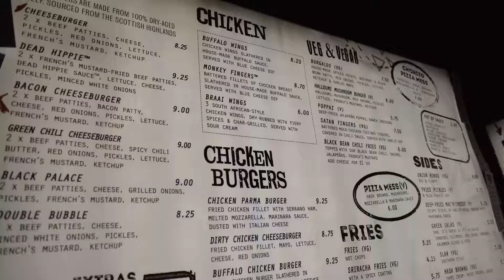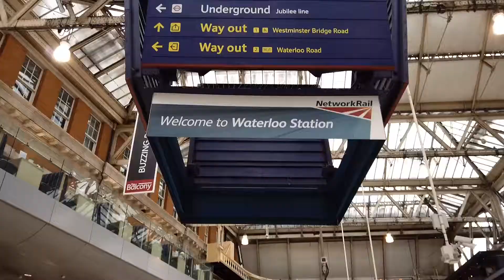London Transport Museum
A morning at the transport museum in London